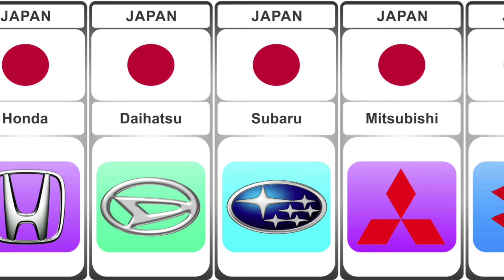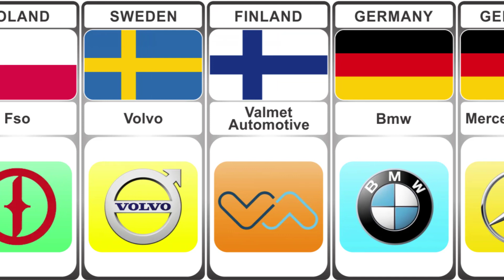Car Brands From Different Countries | Part 3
Hello Friends! In This Video I Will Show You Part Three Car Brands From Different Countries.